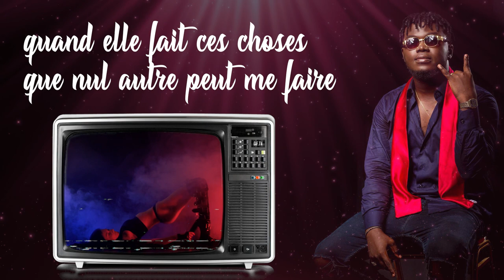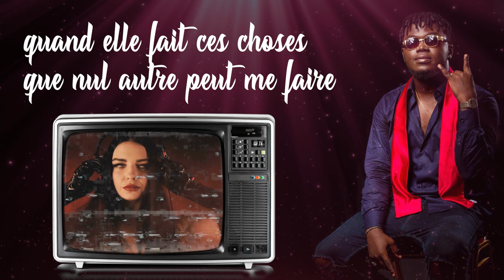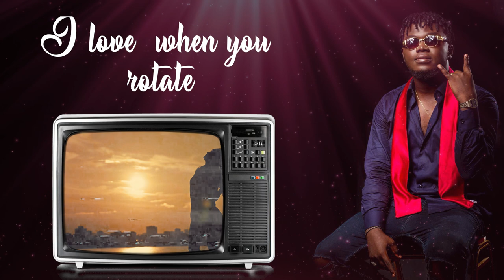02 - Rotate - Abiola Mike T (Official Lyrics)